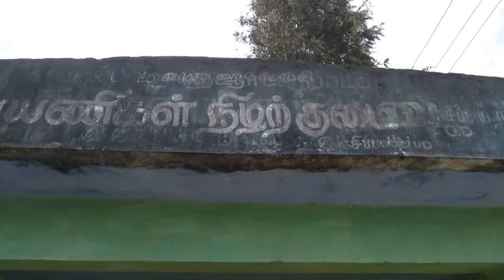Valparai Inchiparai Vllage Walking Tour ( No Sounds )